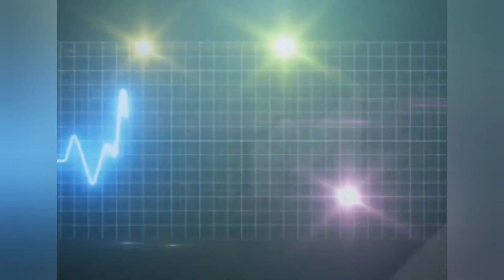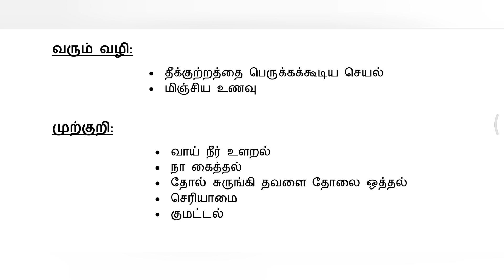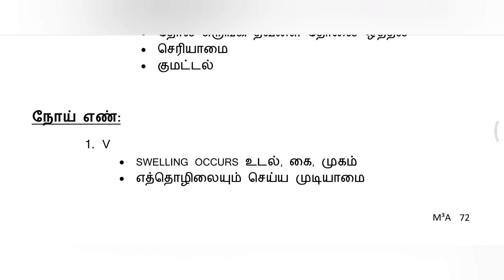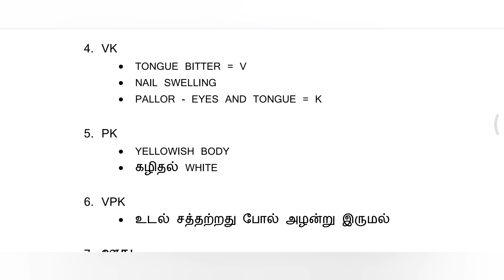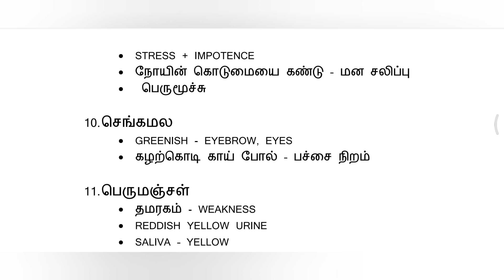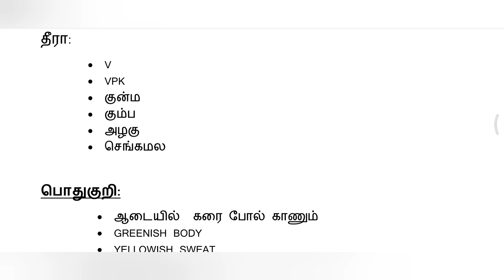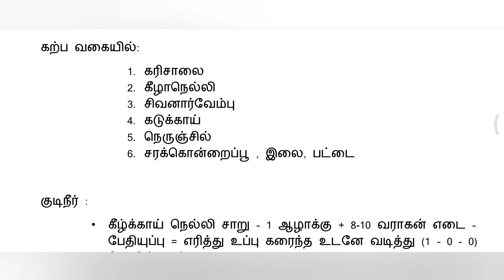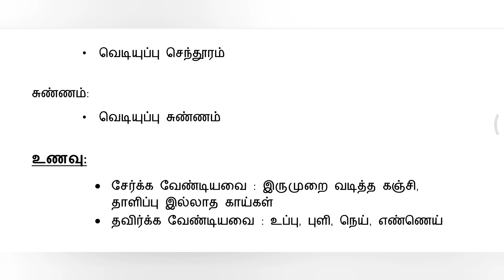😫What is Jaundice?📘Using Our Blue Rose Book's📕@mysteriousmedicosDC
LIST OF BLUE 💙 ROSE🌹BOOKS🎇 STUDY MATERIALS 🎉😁

1. THOKI
2. MEDICINAL BOTANY
3. BIOCHEMISTRY
4. MICROBIOLOGY
5. GENERAL MEDICINE
6. PEDIATRICS
7. SPM
8. FORENSIC MEDICINE
9. GUNAPADAM ( MOOLIGAI )
10. JEEVAM + THATHU
11. NOI NADAL
12. UDAL THATHUVAM
13. NOIYILLA NERI
14. ANATOMY
15. SOOL + MAGALIR MARUTHUVAM
16. TOXICOLOGY
17. SURGERY
18. PHYSIOLOGY

👨‍⚕️👩‍⚕️For More Siddha Medicos Knowledge ☺️ 🏫

🏆Join our Academy M³A🥇🤗 Sooner 😃👇👇👇

MYSTERIOUS MEDICOS MENTORING ACADEMY ( M³A )

🩺Coaching class for :
 MRB 👨‍⚕️👩‍⚕️
 MD 👨‍⚕️👩‍🎓
 AIAPGET 🧑‍🎓👩‍🎓
 BSMS 📝🍀

👉Instagram I'd